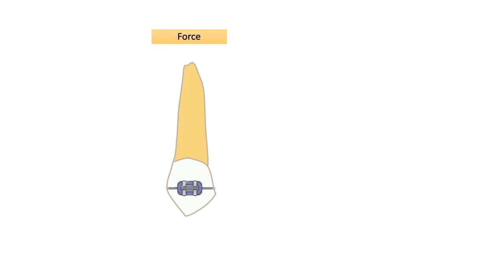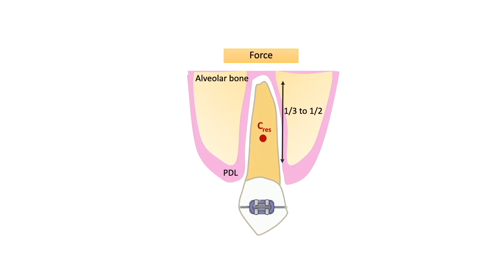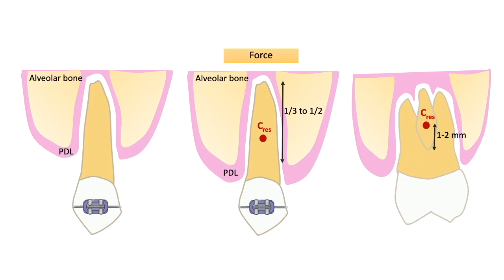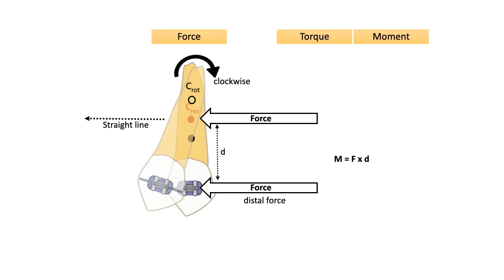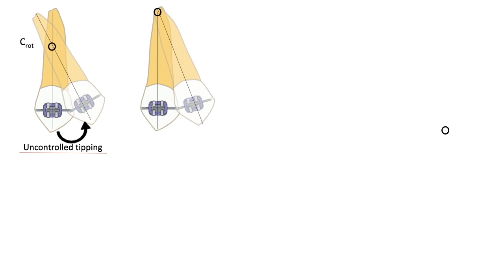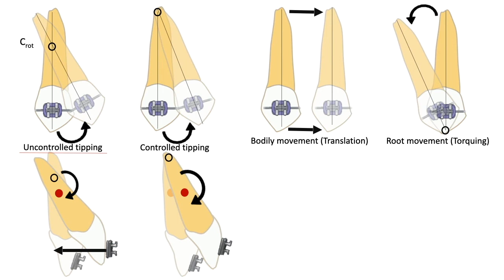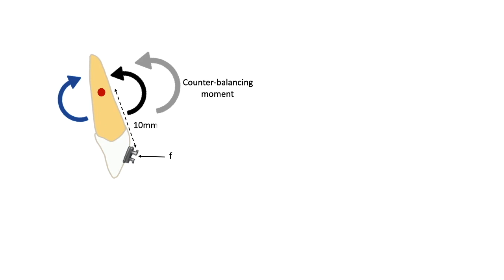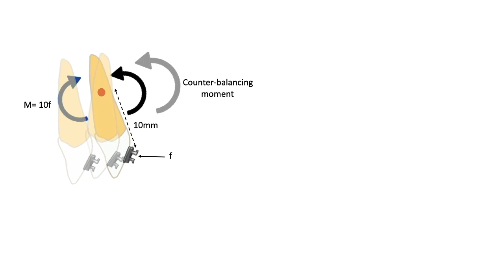Biomechanics- Basic Principles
The physical concepts that form the foundation of orthodontic mechanics are the key to understanding how orthodontic appliances work and are critical in designing treatment methodologies and appliances. Mechanics is a branch of physics that deals with mechanical properties and when this knowledge and methods of mechanics are applied to the structure and function of living systems i.e. biology—for example, a tooth and its surrounding oral architecture—it is called biomechanics. The basics of biomechanics include force and moment, center of mass, center of gravity, center of resistance, center of rotation, moment to force ratio, and other related terminologies.